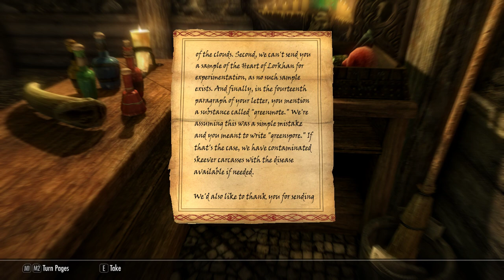The Elder Scrolls V Skyrim: Anniversary Edition - Survival Mode. Part 141.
To make it interesting, I will be playing the Anniversary Edition on Survival Mode with No Additional Mods, No Console Commands and No Commentary.

That means lots of eating, sleeping and no fast travelling and only a limited amount of carry weight.